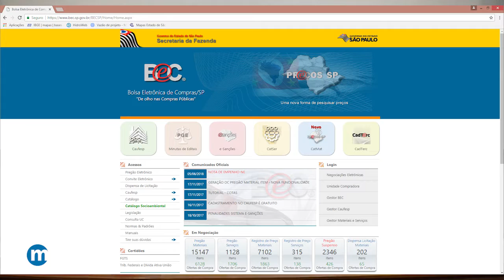BOLSA ELETRONICA DE COMPRAS (BEC) - RITA JOYANOVIC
I SEMINÁRIO PAULISTA DE ARRECADAÇÃO E FINANÇAS MUNICIPAIS aconteceu no dia 27 de março de 2018 em São Paulo, promovido pela OFICINA MUNICIPAL em parceria com a FAZESP e a FUNDAÇÃO KONRAD ADENAUER.
 PALESTRAS:
-IPTU, ITBI e tributação patrimonial no município: dificuldades e potenciais para as Prefeituras. KLEBER CASTRO

-Inteligência e Eficiência Fiscal: boas práticas e cases em gestão tributária municipal. FRANCISCO RAMOS MANGIERI

Negócios de impacto social e ambiental: novos paradigmas de -compras governamentais. CÉLIA CRUZ, FABIO TRAN, MICHAEL KAPP e KARLA BERTOCCO.

-Bolsa Eletrônica de Compras – BEC. RITA JOYANOVIC

transmissão, filmagem e edição REDE PLENE MARIAE